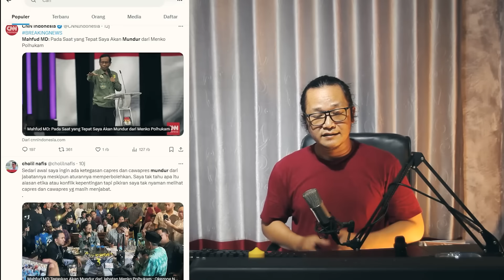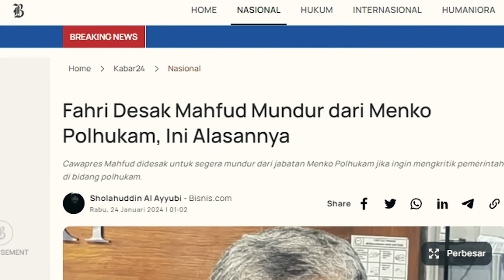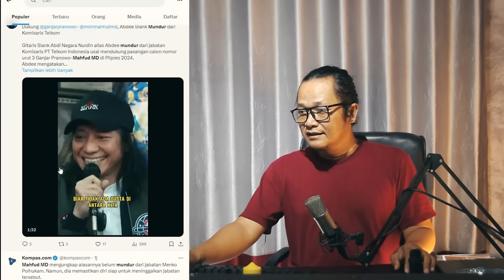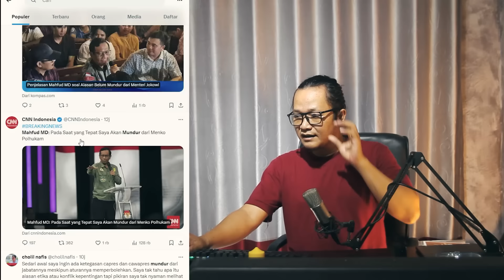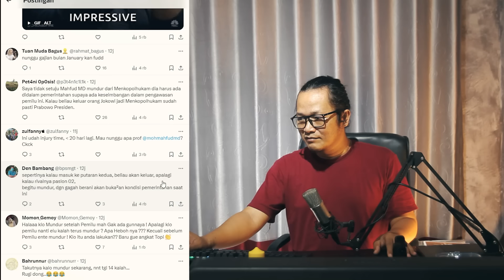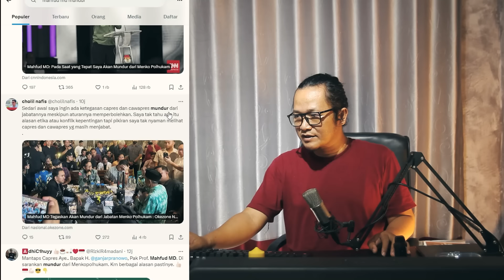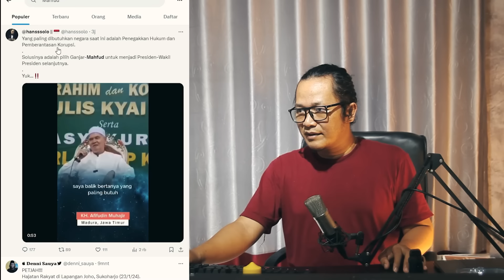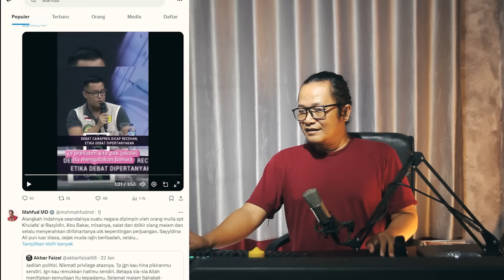PRESIDEN PASTI KAGET!!RENCANA MENGEJUTKAN MAHFUD MD MAU MUNDUR!?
darisini memang sangat keren sekali ketika pak mahfud md akan berencana mundur dari jabatan bergengsi yaitu menteri dari presiden Jokowi?